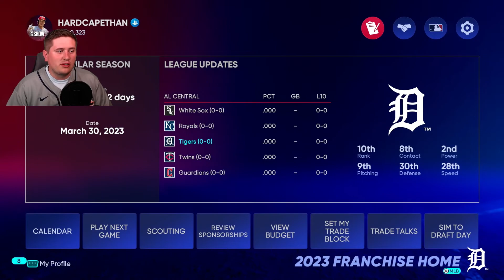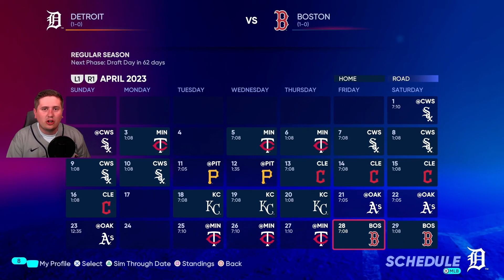A MASSIVE Opening Day in Season 2 of Tigers Franchise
Massive moves lead to massive plays!